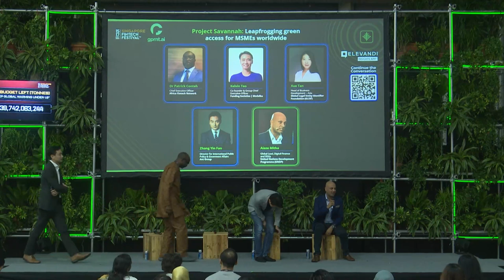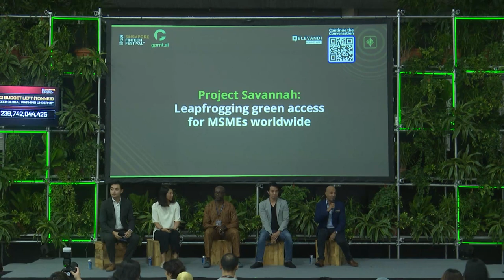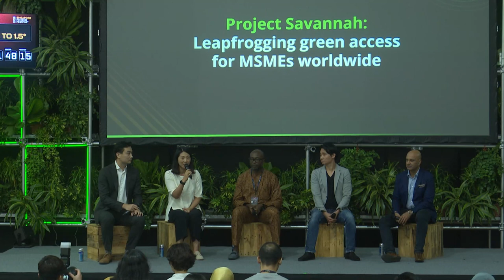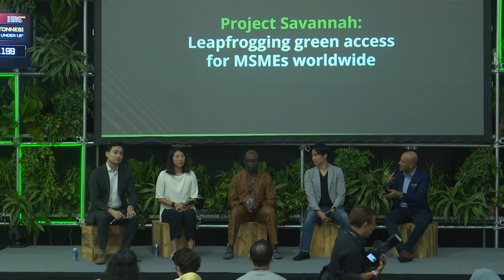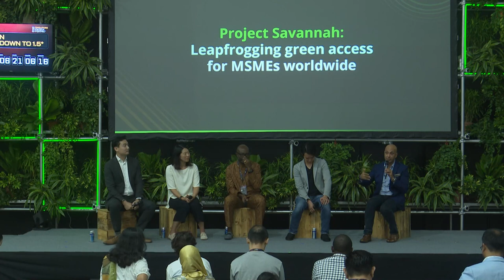Project Savannah: Leapfrogging green access for MSMEs worldwide | SFF 2023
Project Savannah, developed jointly by UNDP, MAS and GLEIF aims to uplift MSMEs’ ability to access the proliferation of green finance and supply chain opportunities in today’s global economy.

This session examines how Project Savannah can unlock transformative impacts for local MSMEs, particularly those in emerging markets; maximise the value of these digital ESG ‘passports’ to the MSMEs; and change the way larger entities engage with MSMEs. It also discusses how governments can work with industry players to strengthen incentives to drive adoption of these digital public goods.

Speakers:
Dr Patrick Conteh, Chief Executive Officer, Africa Fintech Network
Xue Tan, Head of Business Development - Asia, Global Legal Entity Identifier Foundation (GLEIF)
Kelvin Teo, Co-founder & Group Chief Executive Officer, Funding Societies | Modalku
Zhang Yinfan, Director for International Public Policy & Government Affairs, Ant Group

Moderator:

Aiaze Mitha, Global Lead, Digital Finance and SDGs, United Nations Development Programme (UNDP)